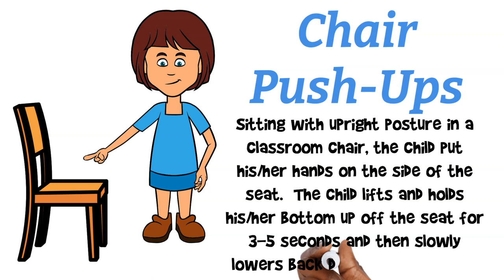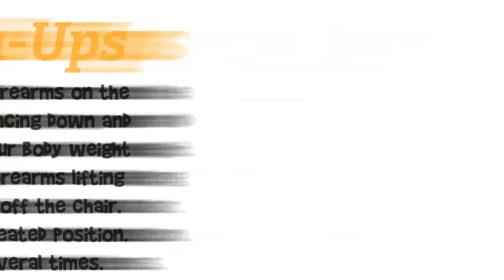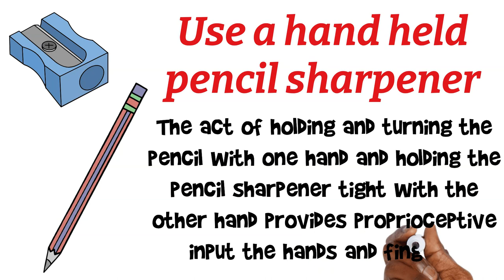7 Easy Proprioceptive Activities for the Classroom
Here are some proprioceptive activities/tasks/exercises that can help provide students with sensory information about body awareness and positions.  They help to calm and regulate a student.  Proprioceptive activities can also help to wake up the muscles getting our bodies in an alert state to be ready to learn.